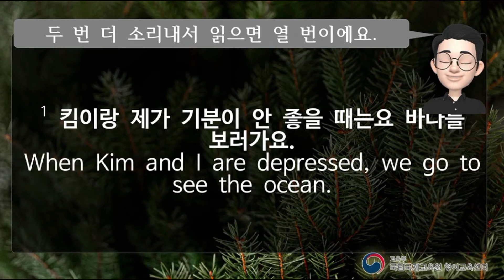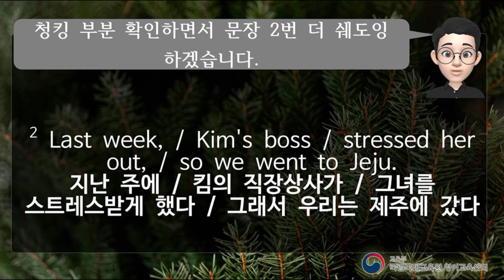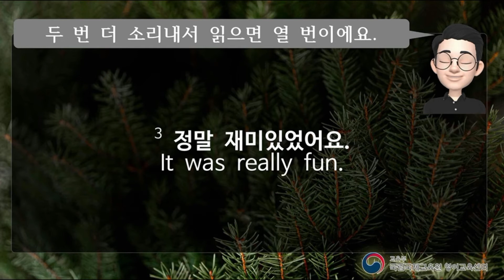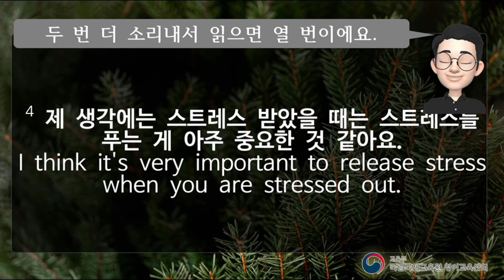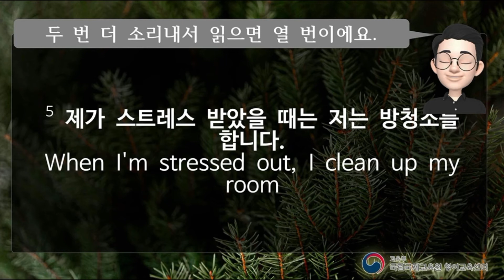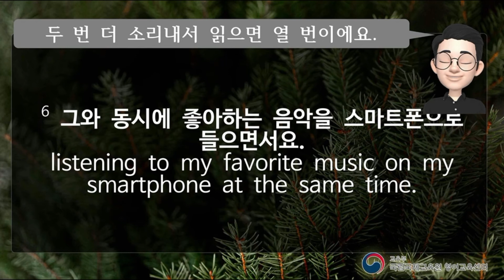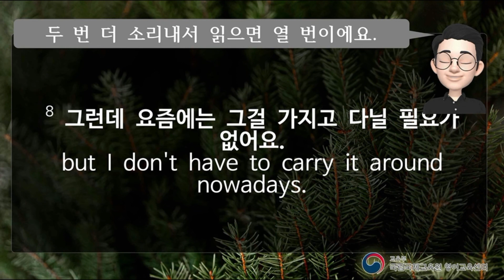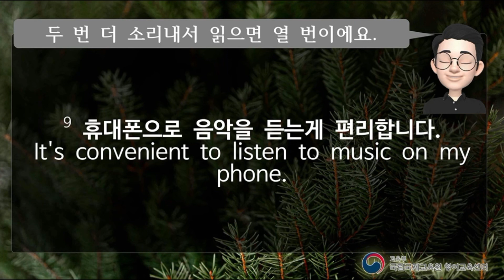왕초보018 out Shadowing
00:00:00   Sentence 1
00:01:02   Sentence 2
00:02:13   Sentence 3
00:02:47   Sentence 4
00:03:53   Sentence 5
00:04:45   Sentence 6
00:05:47   Sentence 7
00:06:41   Sentence 8
00:07:30   Sentence 9